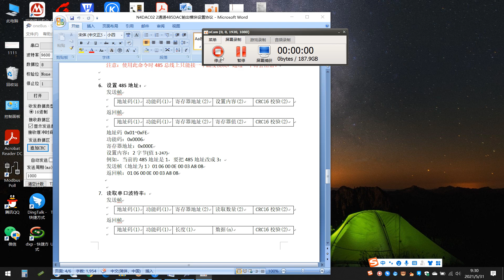SerialProV1.04 Regenerate the CRC check code after modifying the MODBUS COMMAND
SerialProV1.04 suitable for all eletechsup RS485 products such as  N4D3E16, N43IC04, N43VD04.